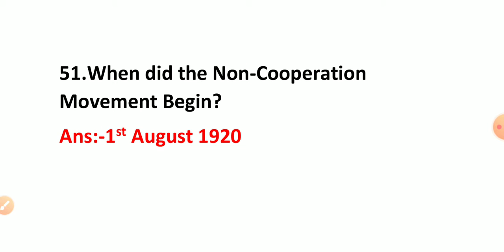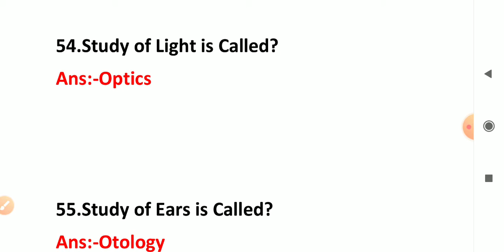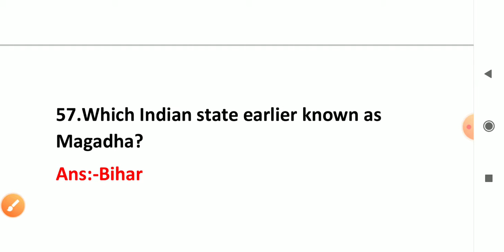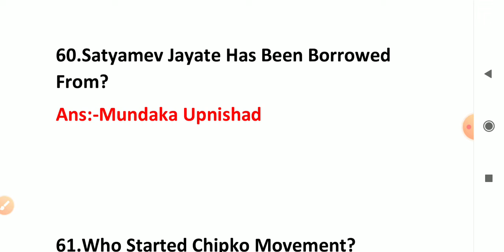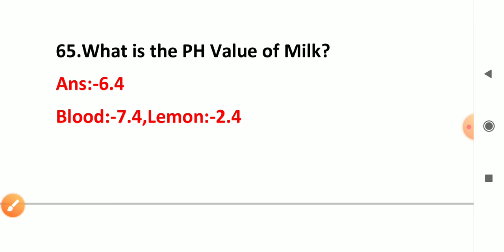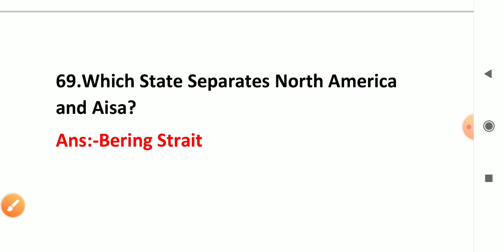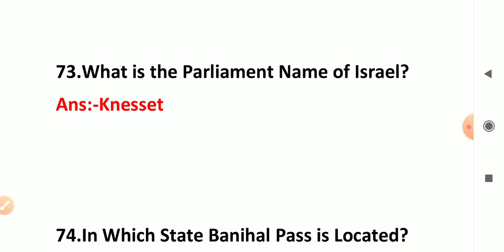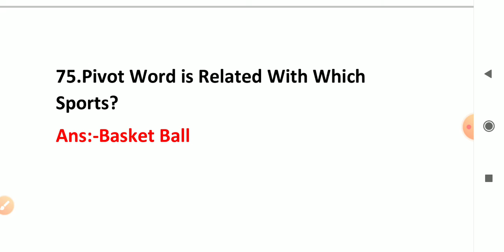1000 Important GK Question Answer|1000 GK Question In English|1000 টি গুরত্বপূর্ণ জি কে প্রশ্ন|Part3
1000 Important GK Question Answer|1000 GK Question In English|1000 টি গুরত্বপূর্ণ জি কে প্রশ্ন|Part2

1000 important GK Question Answer